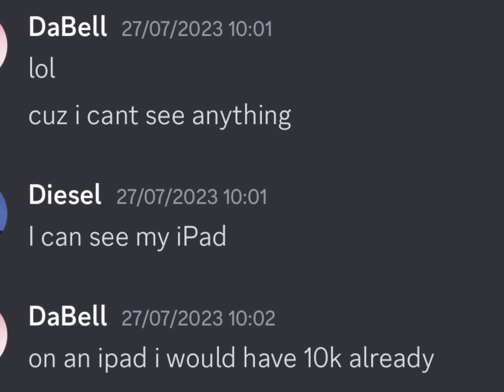I Am Back In The Adventure Leaderboard | Hill Climb Racing 2